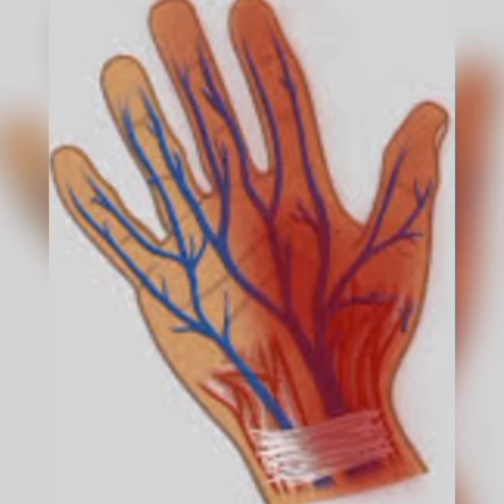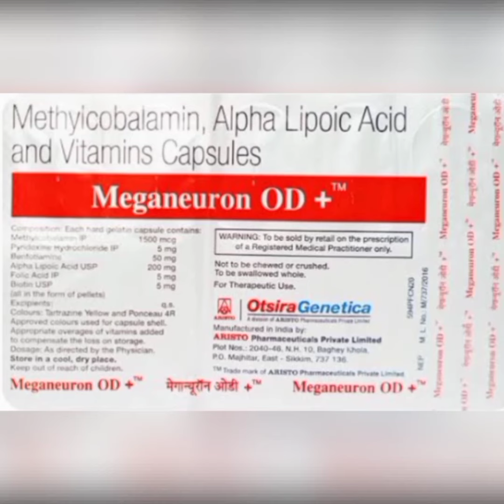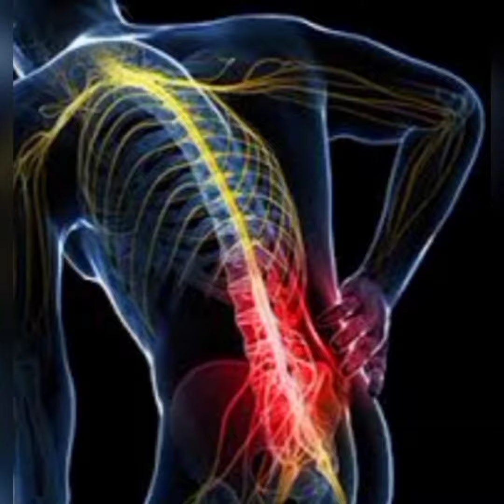Meganeuron OD +Capsule Know which Conditions Meganeuron OD+ Capsule is given or prescribed to treat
Janiye Meganeuron OD + Capsule ke bare mein